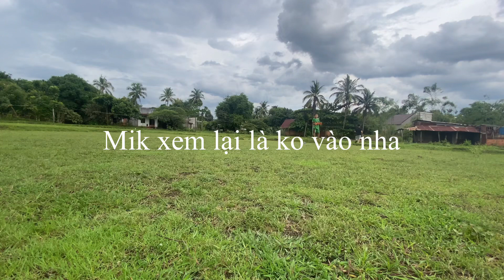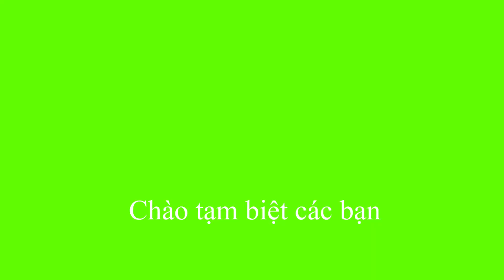Anh Em TV|Daily vlog#5|Review ruộng những chỗ câu cá và đá banh cùng các anh em